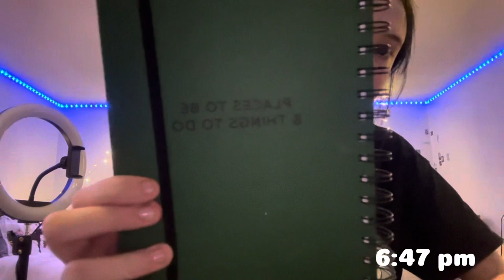Vlog- getting my life together • cleaning • riding lesson• journaling /lorna equine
happy New Year’s. I cannot believe it is 2024! In this video I am getting my life reset for the new year! I hope you enjoy today’s video. If you do, please feel free to give the video a big thumbs up subscribe and turn on your post notifications so you get notified when I post again thanks for watching bye ❄️